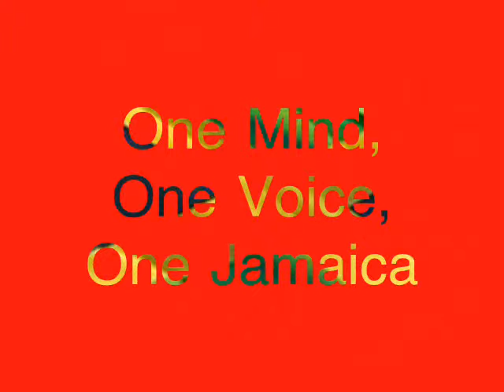Barry Kush Fountain of Love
ROOTS ROCK REGGAE